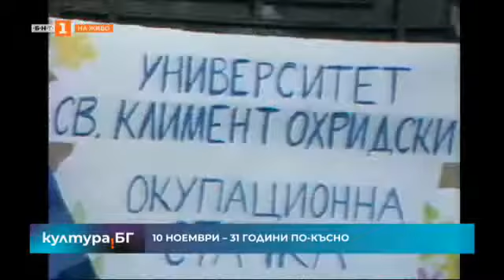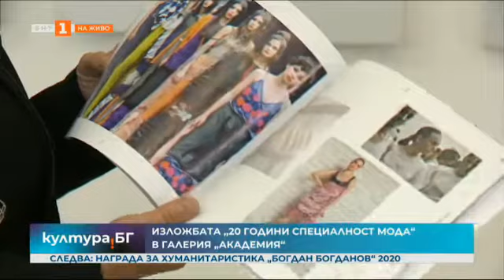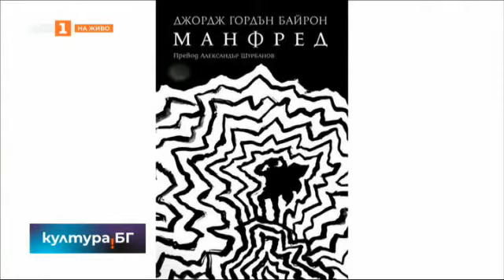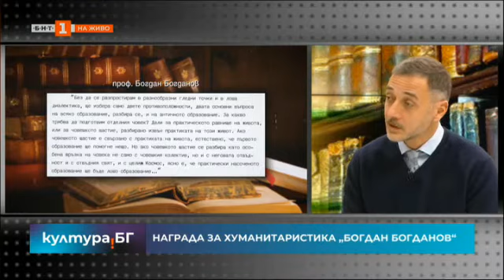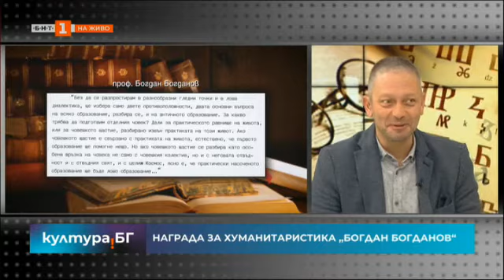Култура.БГ - 10.11.2020 по БНТ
Гледайте предаването на Българската национална телевизия "Култура.БГ" на 10 ноември 2020 година!

31 години след 10 ноември 1989 г. - преходът и разочарованието от него

Културни акценти

Награда за хуманитаристика за Найден Тодоров, диригент и директор на Софийската филхармония

„Манфред“ на Джордж Гордън Байрон в превод на Александър Шурбанов

Изложба, посветена на откриването на специалността "Мода" в НХА

Започна фестивалът „Музиката с много лица“